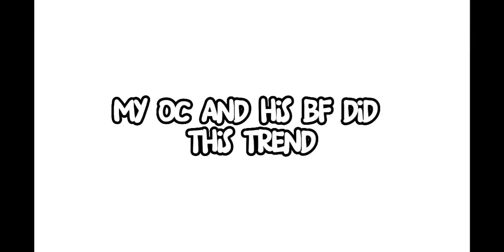My Oc and His Bf did this Trend !! | Ocs | Desc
ocs used ;
Mim & Dereck (names in video according to the oc)

ALL IMAGES FROM PINTEREST EXCEPT THE FINAL ONES !
("Black Centered Picrew ❤️" by @Naylissah )